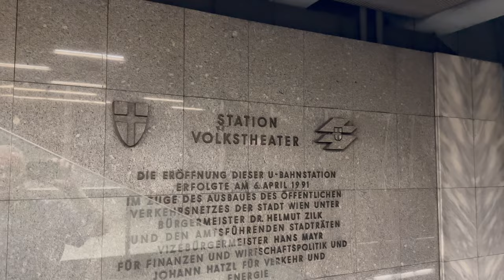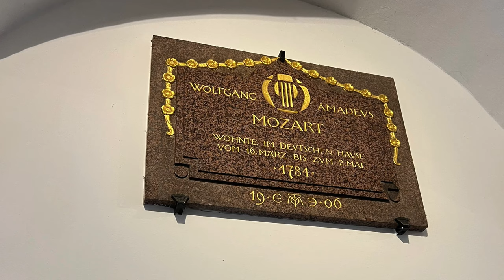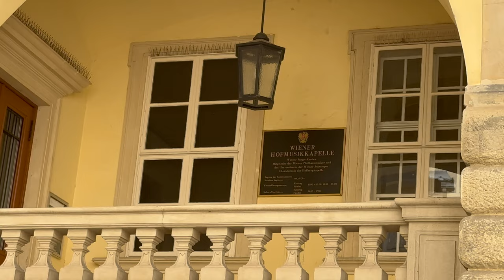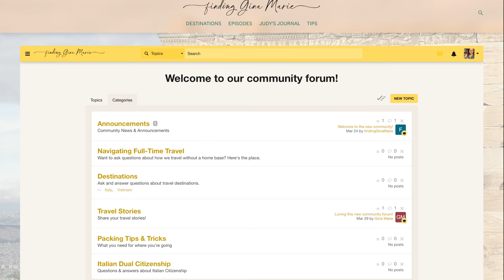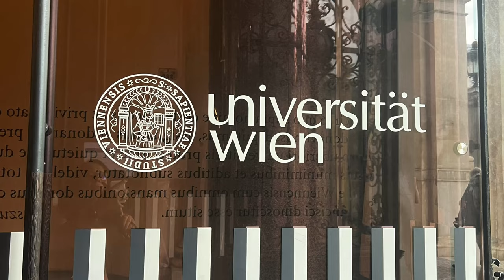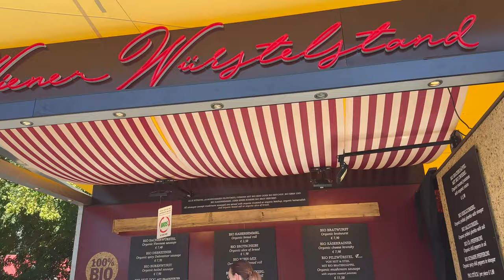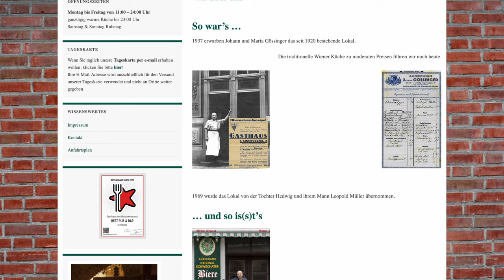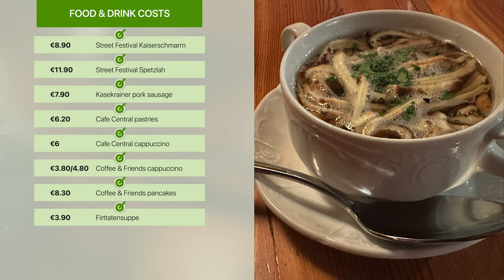VIENNA Travel Guide: Must-Knows Before You Visit!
Ep.66 Vienna packs a punch. It's not subtle, but it is surprising. We share our best tips so you can get the most out of everything it has to offer, including where to stay, what to eat, and how to navigate to all the beautiful locations of this classical and culture-filled city.

👀 Here are links to the tours/activities we went on in Vienna: 👀

Chapters:
00:00 - Start
04:31 - Things to do in Vienna
06:44 - Vienna's Rich Musical History
08:53 - Vienna has plenty of parks to enjoy
09:54 - Explore the museums of Vienna
10:59 - Eat all you want in Vienna
11:50 - The Vienna Coffee Culture
15:25 - Plenty of other foods in Vienna
20:41 - Our Costs in Vienna
23:11 - Would we recommend visiting Vienna?
25:30 - Gelato Member Credits

📹 VIDEO EQUIPMENT
* Primary Camera: Sony FX30
* B-Roll Camera: iPhone 14 Pro
* Editing: Final Cut Pro X on a 16" M1 Max MacBook Pro
* Key Light: ZHIYUN MOLUS X100 Bi-Color 100W COB Video Light
* Diffuser: ZHIYUN Quick Release Mini Softbox
* Vocal Microphone: Sony ECM-B10